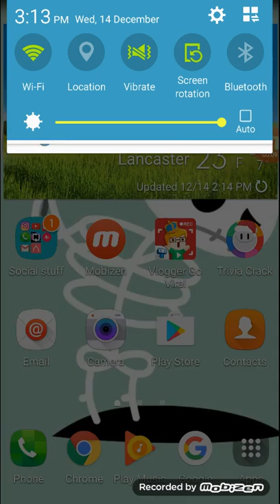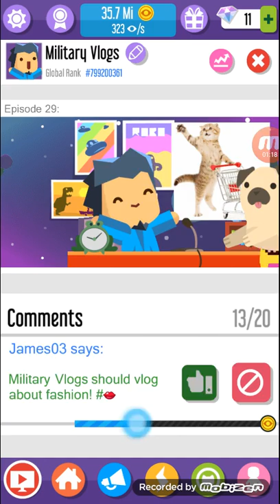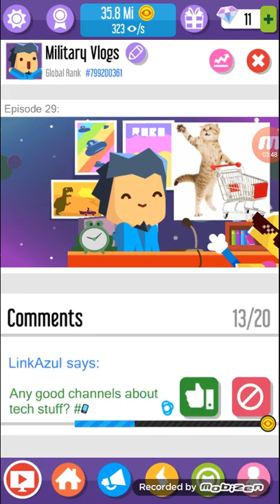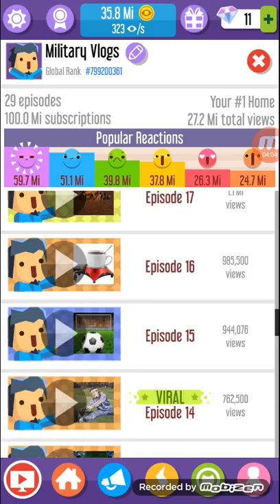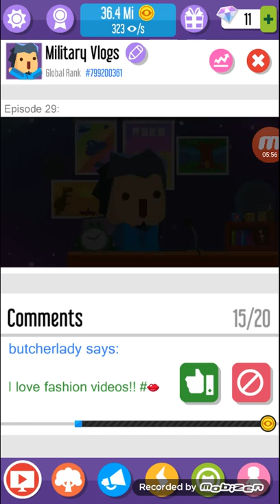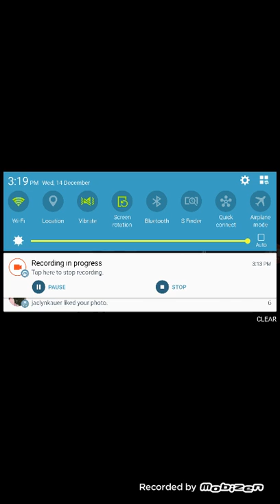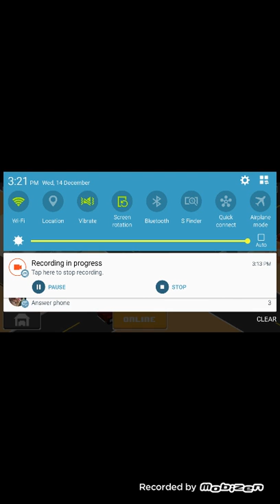Random games episode #1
My mom called